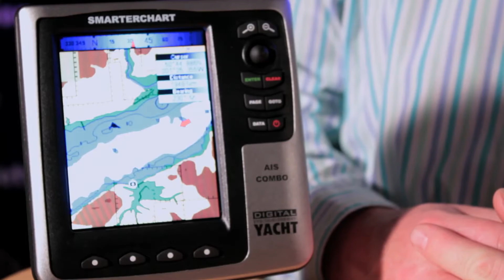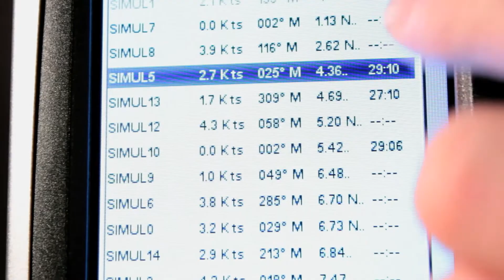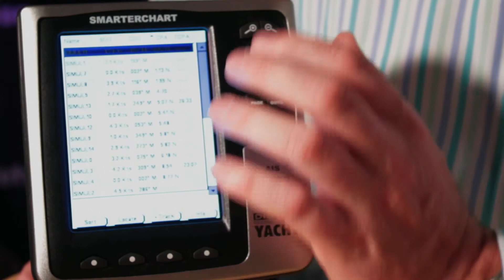Chartplotter SC500 - Aggiornamento Software - Digital Yacht Italy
Nick Heyes, direttore di Digital Yacht, vi fornisce un importante novità riguardante gli aggiornamenti al software del chartplotter SC500. Visualizzazione target AIS, informazioni TCPA, CPA, SOG, COG ed altri dati utili per una chiara navigazione e maggior sicurezza a bordo.